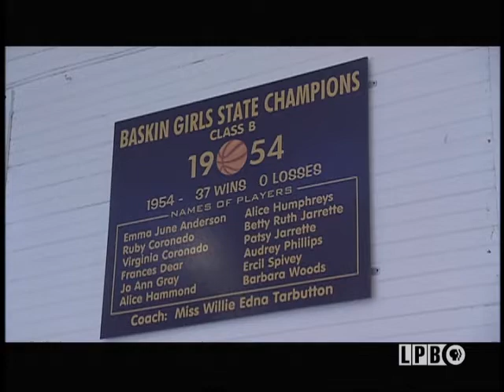Baskin High School | Endangered Sites | Lost Louisiana (2005)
Join Charlie Whinham and the Lost Louisiana crew as they visit some of Louisiana's endangered historical sites. This stops includes a visit to Baskin High School.